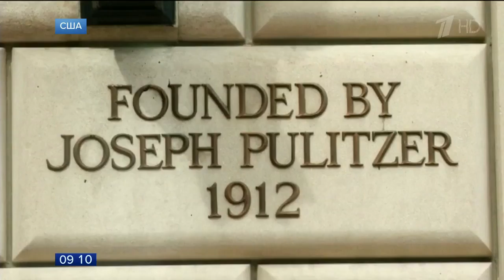В США вручили престижные Пулитцеровские премии в области журналистики